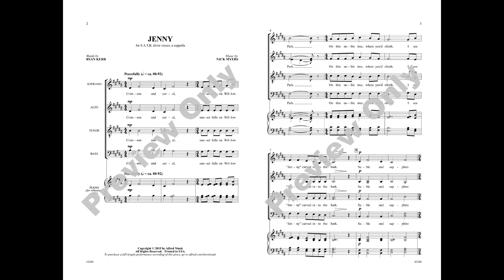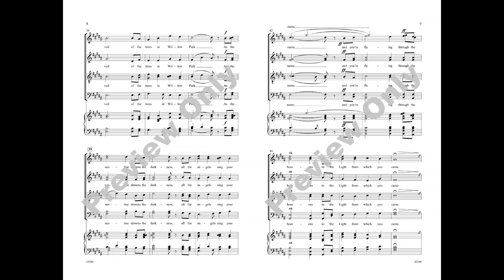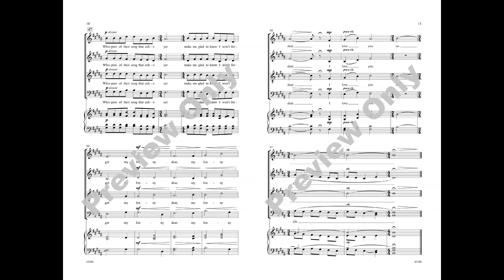Jenny, by Nick Myers – Score & Sound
Jenny
By Nick Myers
Item: 00-43240
Voicing: SATB divisi, a cappella
Series: Lawson-Gould
Fluid vocal lines and a sensitive text both shine in this powerful, yet heartfelt, recollection of a loved one no longer here with us. Perfectly capturing the essence of love that lives forever, it is touching and haunting at the same time.